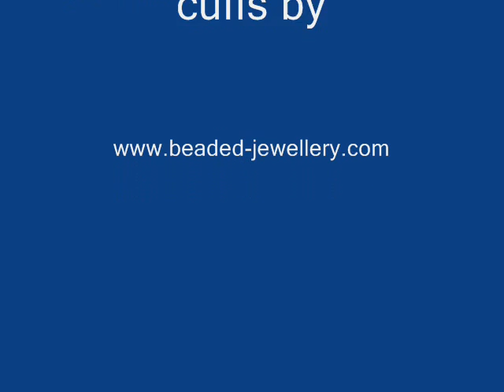Resin Bangles and metal cuffs for women brazalete muñequeras Armreifens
Buy these colorful bangles ornaments which are part of a traditional as well as a modern woman.